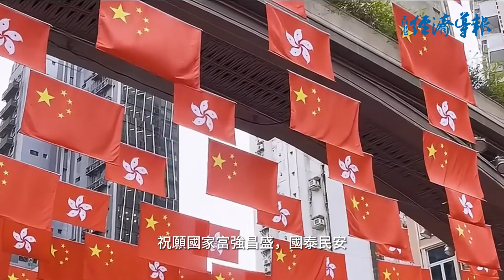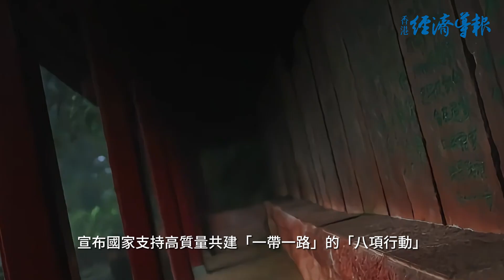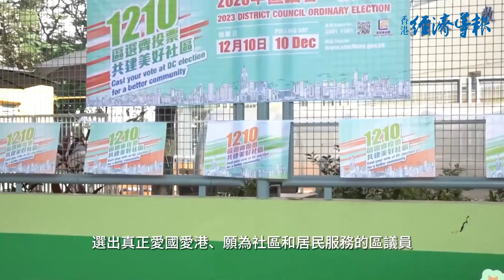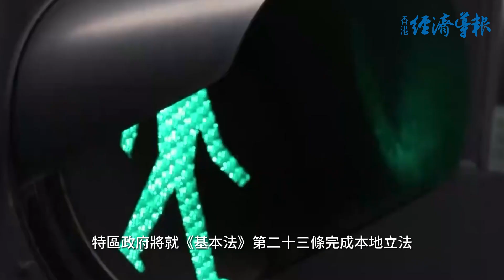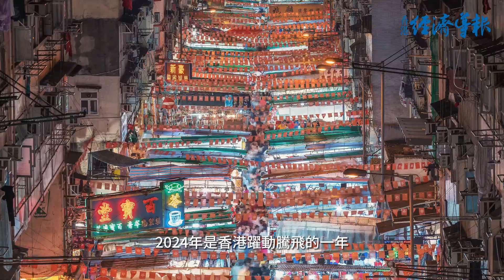香港特首李家超為本刊獨家撰文《緊握國家發展機會 發掘經濟新動能》並祝香港經濟導報讀者諸事順遂，身體健康。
他表示，雖然環顧全球，地緣政治依然複雜多變，但香港憑藉「一國兩制」下背靠祖國、聯通世界的獨特優勢，主動融入國家發展大局，鞏固自身制度和競爭優勢，迎來龐大經濟發展機遇。